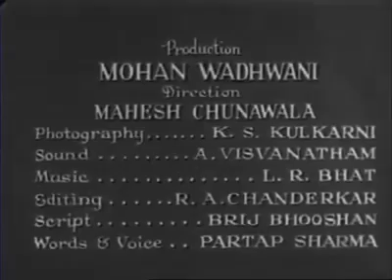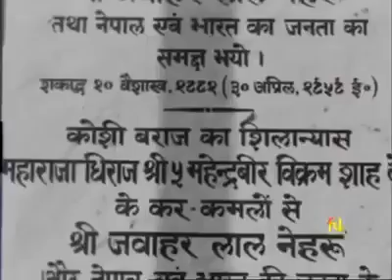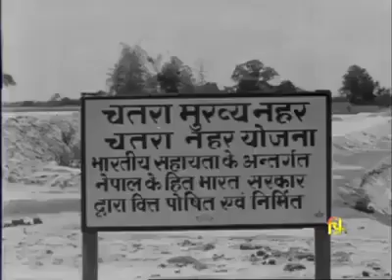कोशी ब्यारेजको इतिहास- १९५८| History of Koshi Barrage-1958|Koshi Barrage Rare Films|Archives Nepal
कोशी ब्यारेजको इतिहास -१९५८|| History of Koshi Barrage-1958

1- The Koshi Barrage is a sluice that spans the Koshi River and transports vehicles, bicycles, and pedestrians between Nepal's Saptari and Sunsari districts.
2-It is close to India's international border. It has 56 gates and was constructed between 1958 and 1962.
3-It was built after the Governments of Nepal and India signed the Koshi Agreement on April 25, 1954.
4- Joseph and Company Limited of India developed and built the barrage. 3–4 miles north of the barrage is the Koshi Tappu Wildlife Reserve.
Opened: 1962
5-Total length: 1,150 m (3,773.0 ft)
6-Construction started: 1958
7-Width: 10 m (32.8 ft)
8-Design: Supreme and Company Limited, Kolkata, India
Cross: Koshi River
The 300 meter length of the August 18 breach has widened through erosion to over 2 km. There is still fear that the fragile embankment will break in more places. A Standing crop of 22,000 hectares (worth approx. US $4 million) has been damaged by flood in Nepal, whereas 250,000 ha of crops were effected in Bihar. Flooding caused a blackout of the entire region and about 40,000 labors are without work. The governments of Nepal and India are now in a dilemma as to how to work with a river that has changed its course. The Koshi barrage and embankment was constructed by the Indian Government after the Koshi Treaty was signed between acting Prime Minister Gulzari Lal Nanda and Nepal’s Bir Shumeshwar on April 25, 1954 during the premiership of Matrika Prasad Koirala in Nepal and Jawaharlal Nehru in India. King Mahendra inaugurated it five years later on April 30, 1959. The barrage’s estimated lifespan of 30-years expired in 1986. The Proposed 269 m high dam near Chatara (45 km north from the Koshi barrage) is another ambitious project which is intended to generate 3,000 MW of hydro power.
Eight major floods occurred during the 55 years of Koshi treaty. Among them, western embankment Dabala in Nepal (1863) and eastern embankment, Joginia, Nepal (1991) including the eastern embankment, west Kushaha in Nepal in 2008. Remaining 5-breached were western embankment, Jamalpur, Darbhanga (1968); eastern embankment, Matania, Bihar (1971), eastern embankment, Hempur, Bihar (1984), and Gandoul and Samani, Bihar (1987) in India.
About Us:
Archives Nepal is the Film and Video archive of The Nepal- Preserving the Nepal Past for the Future. Our Archives have been recording the iconic moments that have shaped the Nepal in Which We Live.

We have news events, celebrities, sports, music, social history, science, lifestyle, entertainment, festivals and Historical Events stories dating back to 1900’s to share with you.

 With Old Footage added daily from Our You Tube Channel. We hope you will enjoy exploring and sharing our content. Please feel free to share our content with friends and embed onto your own websites and social media forums using the You Tube share and embed icons founds cover by each video.

The information on this YouTube Channel and the resources available are for educational, informational, preservations and archives purposes only.